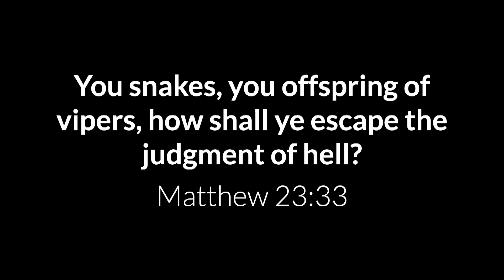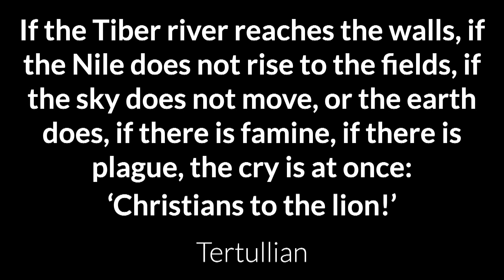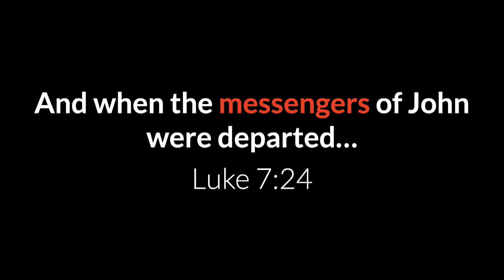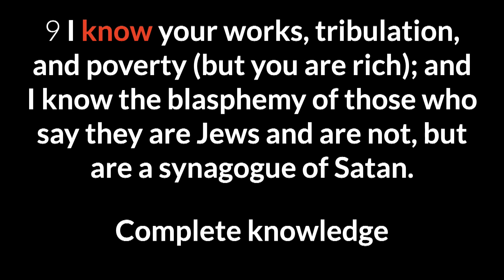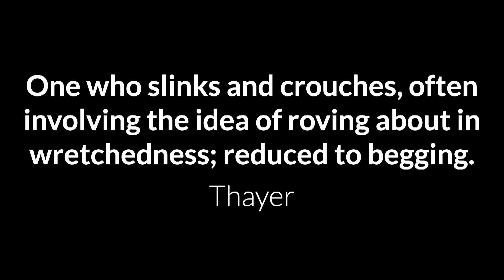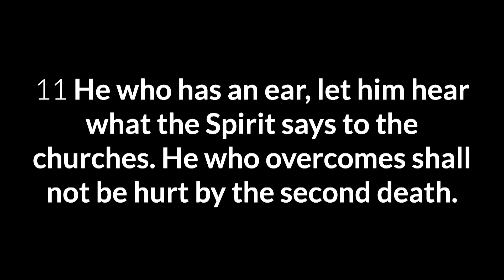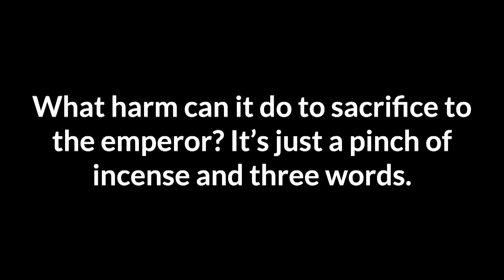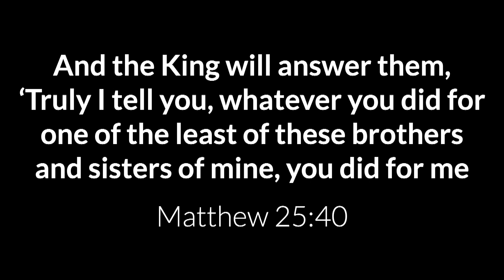Revelation 2:8-11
The Church of Smyrna

Coming to the second of the seven churches, we’re coming to one of the two churches that Christ has nothing to say to them by way of criticism. Even though they were experiencing deep poverty, Christ tells them that they are rich. Christ asked of them what He asks of us today. Join us as we read what the Lord had to say to a hurting Church.